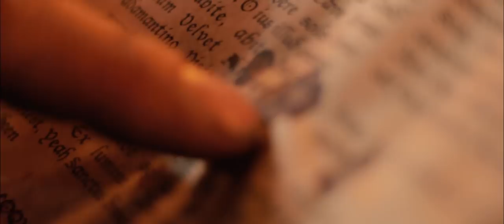Imperial Domain - The Future Is Lost (Official Music Video)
An official music video 'The Future Is Lost by Swedish melodic death metal band Imperial Domain.

The track is taken from 'The Deluge' album which is released August 10th 2018 by Inverse Records.

Line-up:
Andreas Öman - Vocals
Peter Laitinen - Guitar
Philip Borg - Guitar
Alvaro Svanerö – Drums